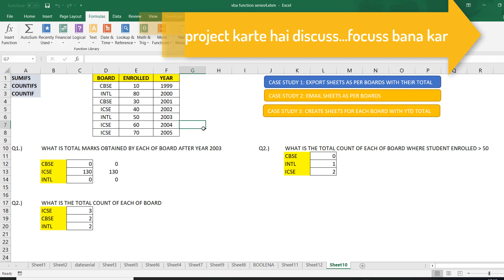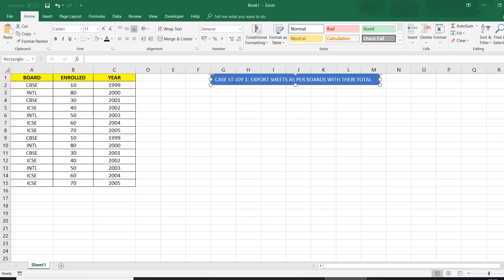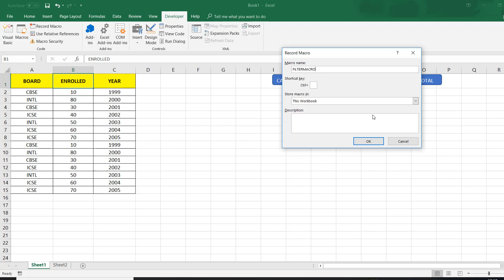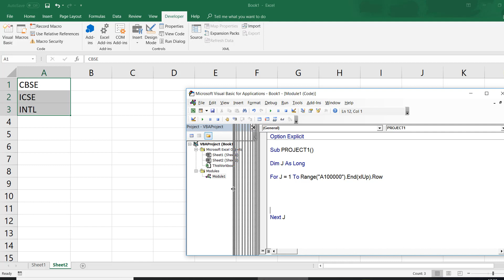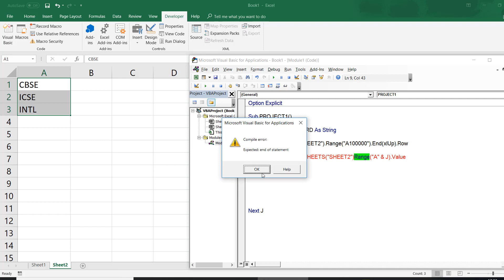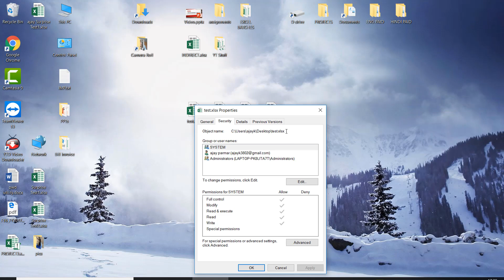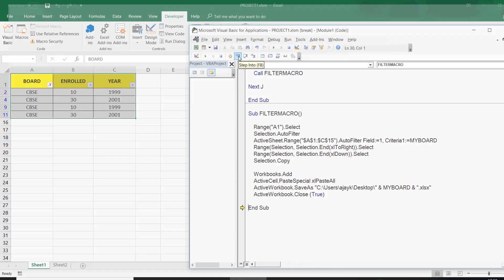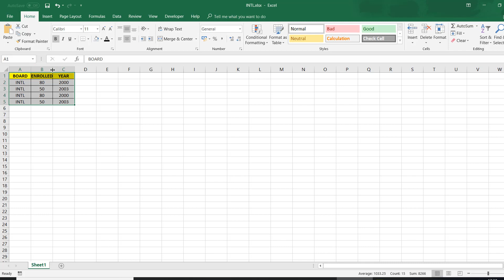Create Excel files from data - VBA PROJECT Hindi Revision Series18 - Video 702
Project for your revision - This will give you more confidence now.